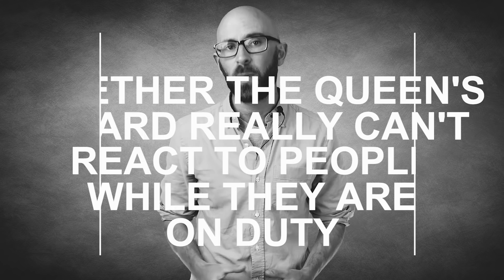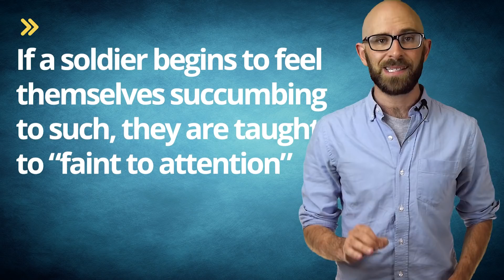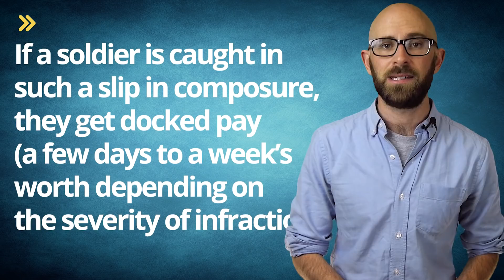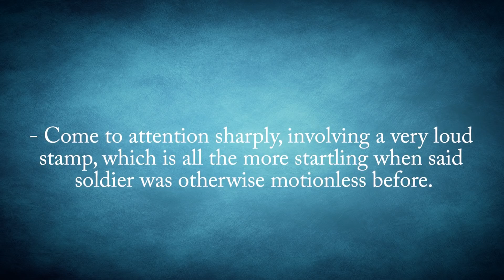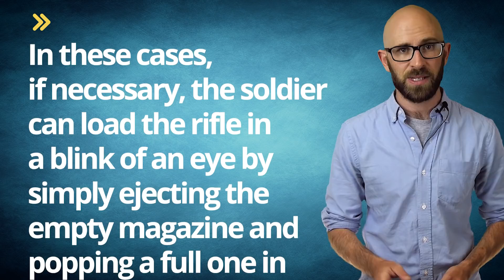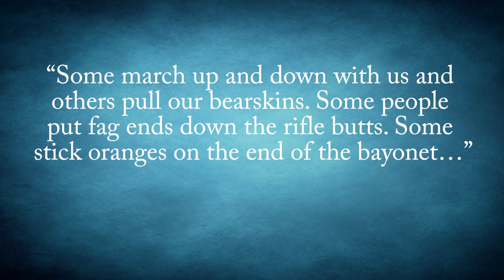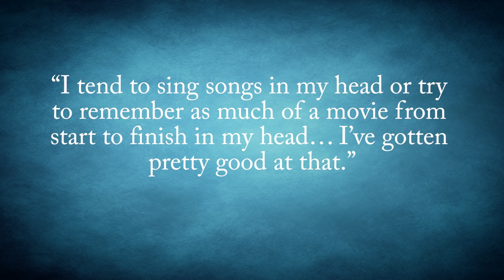Can the Queen's Guard Really Not React to People While on Duty?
In this video:

“The Queen’s Guard” comprise of various soldiers tasked with guarding the residences of the Queen and, by extension, the Queen herself. Consisting of soldiers (mostly) hand picked from five elite regiments within the British military, the Queen’s Guard are internationally renowned for their stoic dedication to duty. However, contrary to popular belief, these soldiers are permitted to move (and do so regularly, even when just on guard duty and not on parade) and in certain circumstances do react to hecklers or the like.